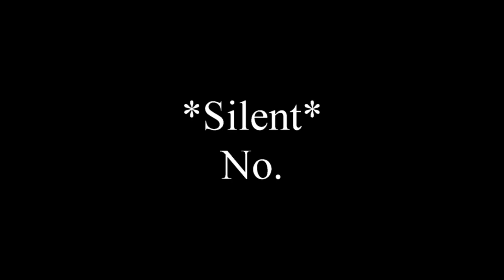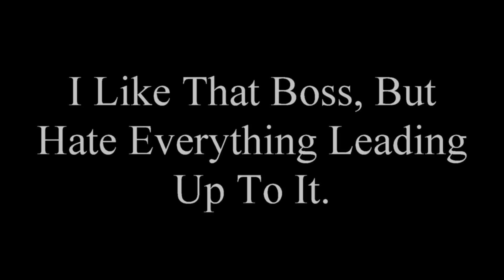Coach Plays: Dark Souls 2 SOTFS (Pt.12) Where Is Lucatiel?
Seriously...where is she?